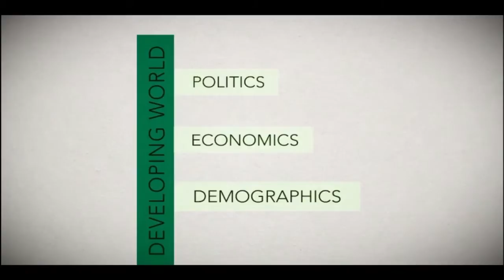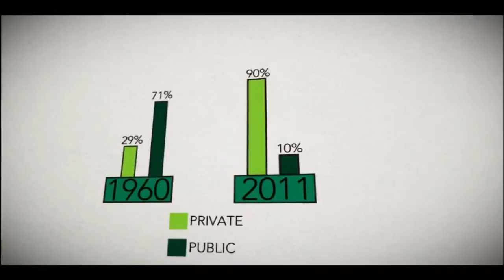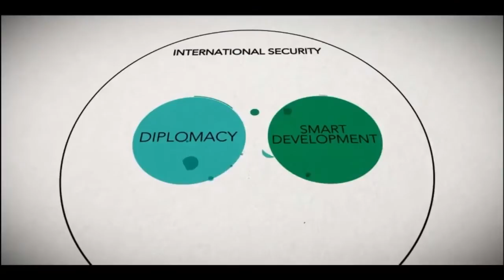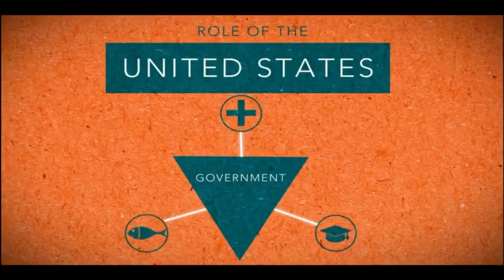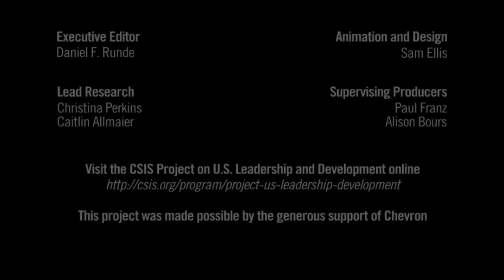Global Development Forum 2015: Opening Keynote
Opening Remarks

Mr. Daniel F. Runde
William A. Schreyer Chair in Global Analysis and Director, Project on U.S. Leadership in Development, Center for Strategic and International Studies

Welcoming Remarks

President and CEO, and the Pritzker Chair, Center for Strategic and International Studies

Mr. Stephen W. Green
Vice President, Policy, Government, and Public Affairs, Chevron

Opening Keynote

The Honorable Ander Crenshaw U.S. Representative, R-FL